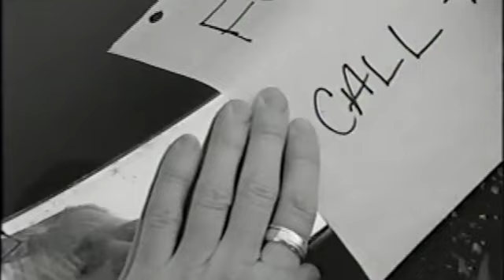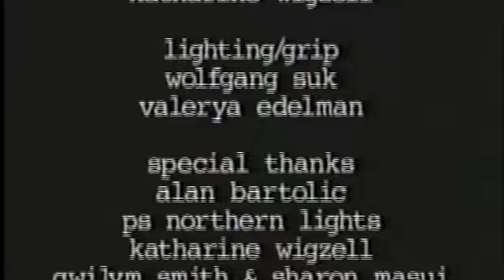The Bug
An oldie but a goodie. Award winning short Directed by Dylan Akio Smith. Written by Brad Dryborough. With Brad Dryborough, Ryan Robbins, Michael Nyuis, Jonathan Sutton and Eliza Hargreaves. Music by Allan Levy. Edited by Academy Award Nominee Julian Clarke. (Sorry Jules. Had to.) Produced by Lynne Dix.